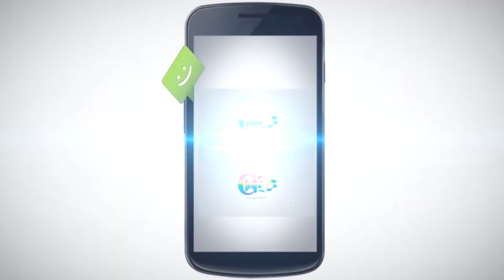New Oromo Drama on CBO Remittance Award TV Amharic Ad